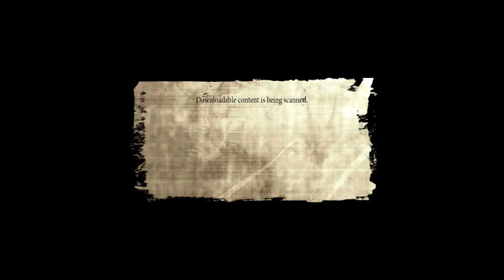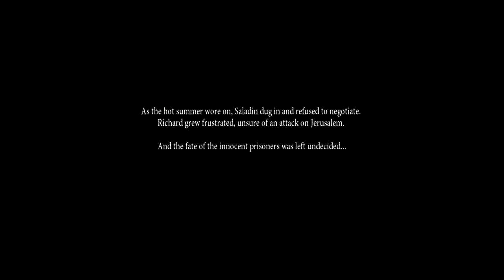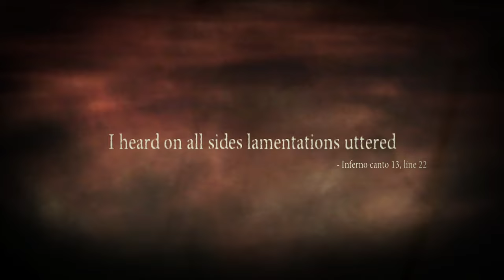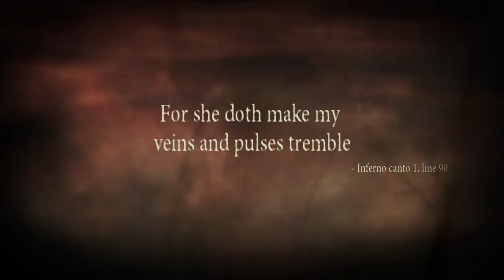Dantes Inferno w/commentary part 1 | Holy warrior